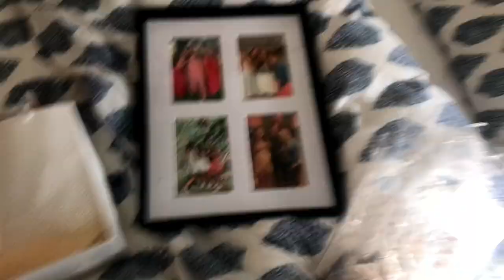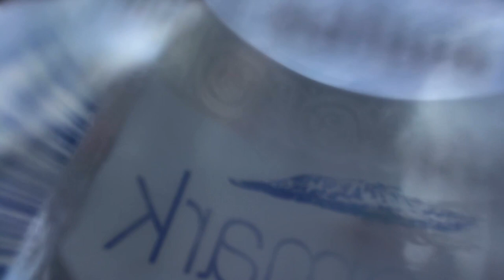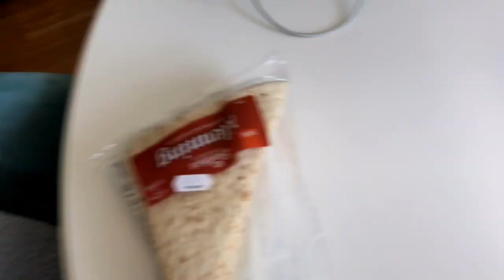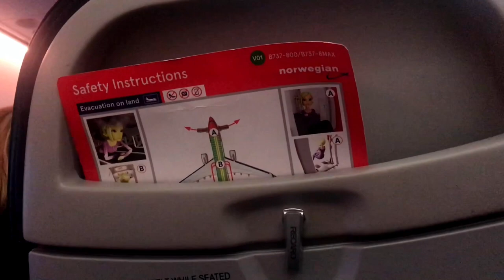WILMA UND LEONIE WIEDERSEHEN! WILMAS 18. GEBURTSTAG IN OSLO // Norwegen Travel Vlog | Anne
Gut zwei Monate ist es mittlerweile her, dass ich mich von Wilma und Leonie verabschieden musste, weil unsere Auslandsjahre in den USA zu Ende gehen. Jetzt sind Leonie und ich aber nach Oslo geflogen, um Wilma in Norwegen zu besuchen und mit ihr ihren 18. Geburtstag zu feiern! Was wir da so erlebt haben, könnt ihr euch jetzt also hier angucken :))